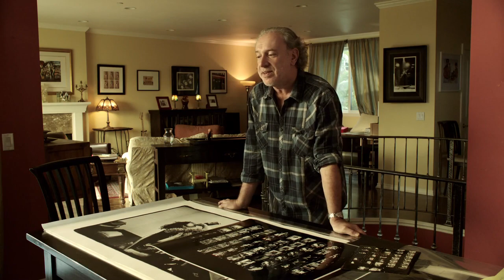Led Zeppelin - Led Zeppelin: Sound And Fury by Neal Preston (Unprecedented Access)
Led Zeppelin: Sound and Fury by Neal Preston is an innovative digital book that comes alive with a tap, swipe or pinch, providing an unprecedented & comprehensive look into the world of Led Zeppelin. Experience hundreds of never-before-seen photos, audio commentary, video interviews & more.